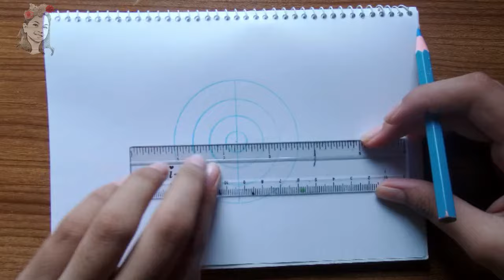United Nations Drawing | UN Symbol Drawing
How to draw United nations flag, United Nations Flag Drawing, United Nations drawing, UN symbol drawing, United Nations Day, UN logo drawing.